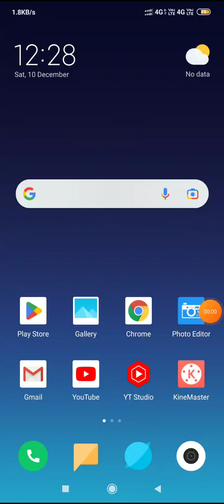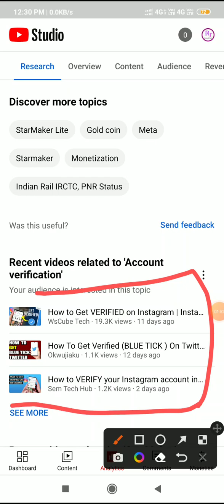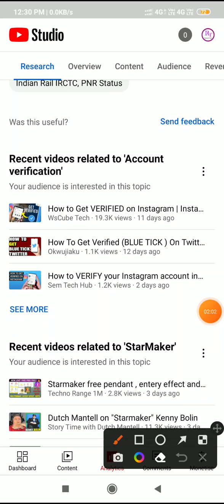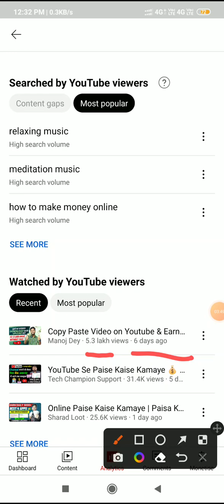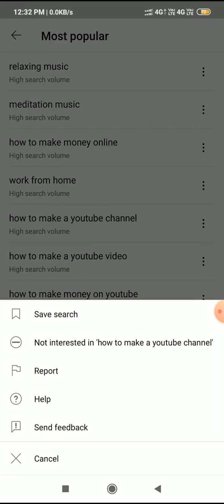Yt Studio में Research बटन का Option आ गया | Yt Studio New Update 2023 | Yt Studio Research Button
Your Topic : -

yt studio research
yt studio research button se kya fayda hai
yt studio research new update
yt studio research tools
yt studio research se kya fayda hai
youtube yt studio research tools